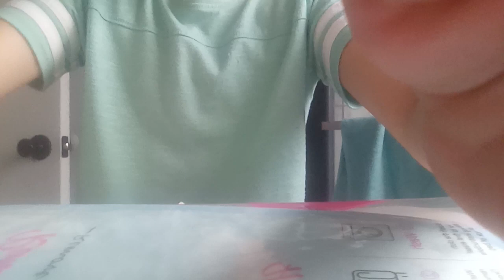October 8, 2023